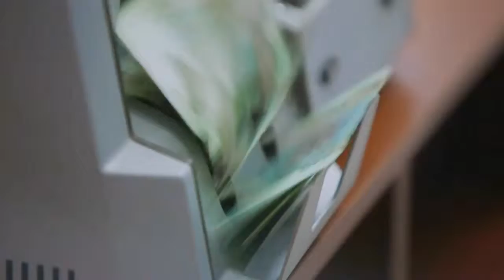Как сэкономить на обратной пересылке денег - рекоммендации от Мистер Воллет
🔻🔻🔻🔻🔻ОТКРОЙ МЕНЯ!🔻🔻🔻🔻🔻🔻